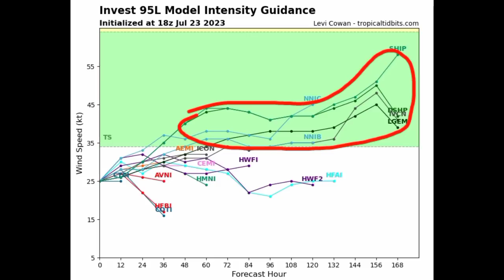Disturbance 95L fighting to maintain activity, impacts anticipated in Eastern Caribbean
Hey everyone, this update brings you up to the latest on what is happening across the Caribbean and surrounding areas.